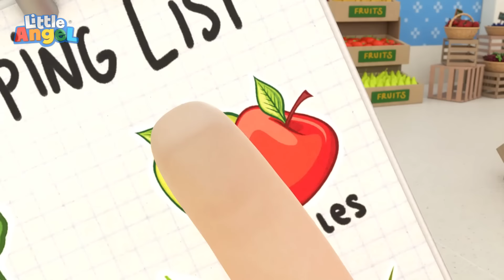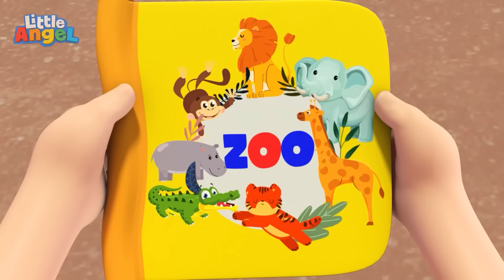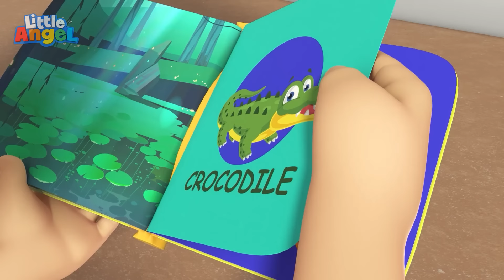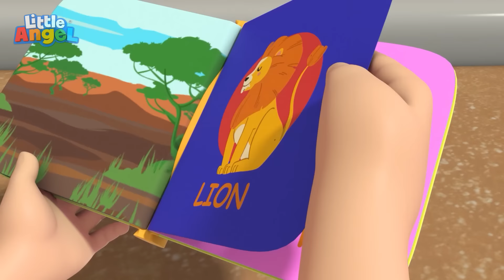Liburan Keluarga Baby John | Little Angel Bahasa Indonesia | Kartun dan Lagu Anak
Baby John dan keluarganya pergi berpetualang ke hutan. Kira-kira, bagaimana keseruannya ya? Yuk ikuti perjalanan mereka, banyak yang bisa kita lihat dan coba loh!

🎶Lirik:
Ayo jalan di hutan
Di hutan, di hutan
Dengan hewan yang bicara
Hai ho, hai ho, hai ho!

Bertualang dengan keluarga
Keluarga, keluarga
Sangat banyak kegiatan
Yuk pergi liburan

Halo teman-teman! Selamat datang di taman hutan.
Kalian sudah siap bersenang-senang?

Iya!
Apa kalian sudah siap berpetualang?!
Iya!
Kalau begitu ayo kita mulai!

Oh naik perahu karet!!
Arung jeram sangat menyenangkan!!

Kita mengarungi sungai
Oh cepat, sangat cepat
Kanan kiri depan belakang

Kita menyusuri sungai
Pergi jauh, pergi jauh
Pegang dayung dan berbaris
Oh tidak air terjun!

Ini dia air terjunnya
Ohhh!
Ha ha ha!
Kalian sudah siap terbang seperti burung?
Yeahh!
Ayo ikuti akuuuuu!

Pegang tali dan meluncur
Meluncur, meluncur
Seperti burung terbang

woow! woow!

Halo teman-teman, Ayo sebelah sini!

Sepeda!
Aku mau yang warna ungu!
Ha ha!
Ha! ha
Siap!
iya!
Mulai!

Bersepeda lewat lereng
Oh lereng, oh lereng
Senangnya main ke hutan
Tapi hati-hati

Dia pergi ke dalam jaring
Dalam jaring, dalam jaring
Itsy suka pergi, pergi

woooooow
Kalian siap untuk petualangan puncak?
Iya!!
Kalian akan membutuhkan ini!
Nikmati… Jejak monyet!

Jelajahi jejak monyet
Jejak monyet, jejak monyet
Mengayunkan ekornya

Mereka lompat ke kereta
Kita jalan, kita jalan
Mereka buat pertunjukan

Perut keroncongan, berarti sudah waktunya makan siang!
Yeah!

Menjelajah buat lapar
Mau makan, mau makan
Siapa itu dekat ayah?
Tidak, tidak, tidak

Dia ambil pisang dan pergi
Dia pergi, dia pergi
Dia buat pertunjukan

Hey! Monyet!
Bilang cheese!!
cheese!
Hey! Kau lagi!!
Sampai jumpa teman-teman!

00:00 Bertualang dengan Keluarga
04:12 Aku Suka Taman Bermain
06:35 Yuk Kita Tanam Pohon Buah!
10:16 Bermain Ayunan Jangan Terjatuh!
13:33 Siapa Pemenang Kompetisi Lari?
18:00 Jangan Menangis Sayang!
21:33 Minum Air Baik Untukmu
24:59 Domba Hitam
27:30 Bingo, Jangan Nakal!
31:25 Muffin dan Es Krim
34:22 Selamat Natal Semuanya!
38:45 Jangan Takut Dengan Monster!
42:28 Siapa Pelakunya Detektif Kecil?
45:55 Bayi Rajin Mandi
49:18 Laba-laba kecil
51:31 Lomba Tangkap Ikan Dimulai!
54:52 Bermain di Taman Air
58:01 Baby John Sudah Besar
1:01:21 Belajar Lawan Kata Panas dan Dingin!
1:04:59 Ayo Olahraga Supaya Sehat!
1:08:34 Jill Ingin Jadi Balerina
1:12:33 Roda Di Bus Berputar-putar Di Sekolah
1:15:54 Kalau Kau Suka Hati
1:19:24 Belanja Buah dan Sayur di Pasar Swalayan
1:23:24 Hewan di Kebun Binatang
1:26:42 Tidak Bingo! Inilah Caranya
1:30:18 Baby John Menjadi Pekerja Konstruksi